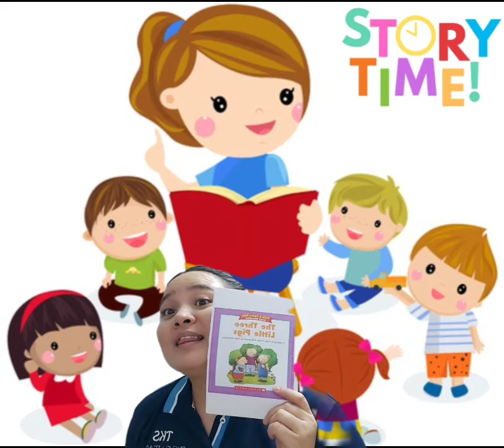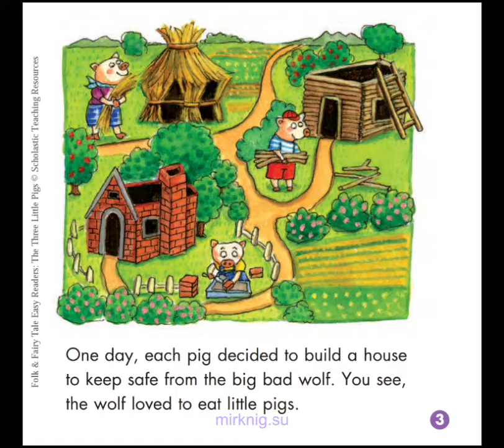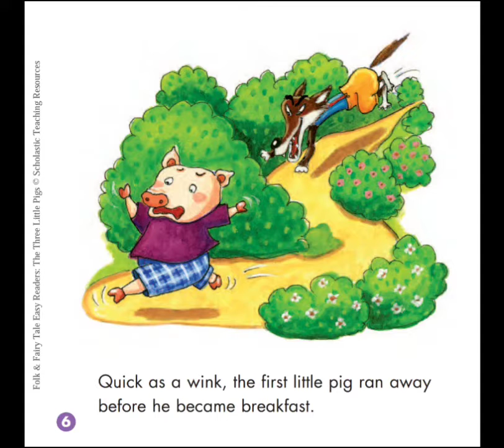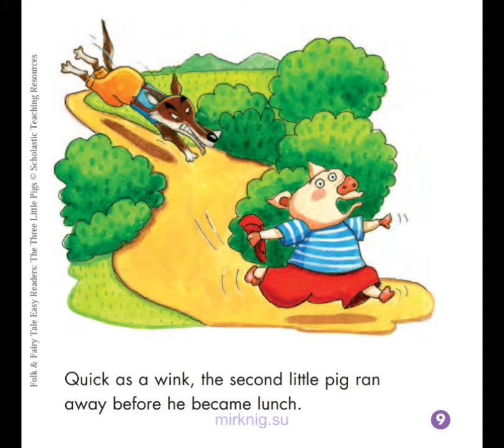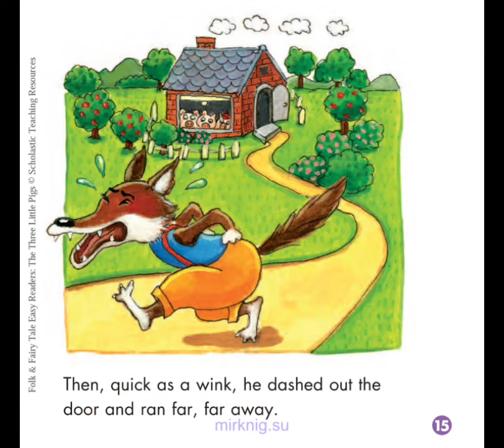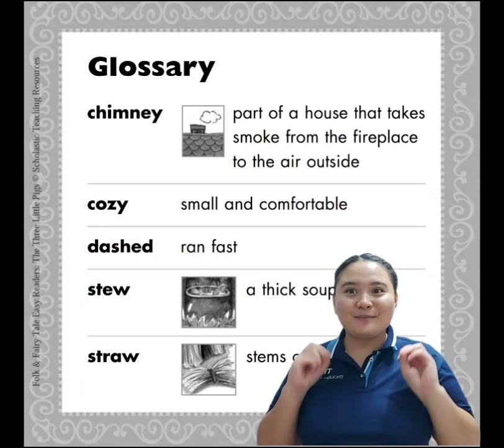Story Time: The Three Little Pigs